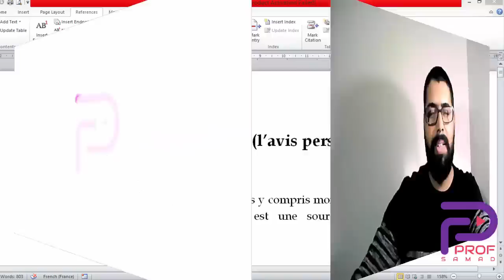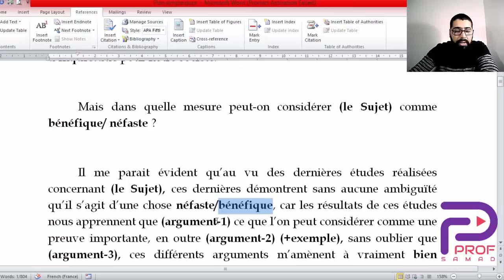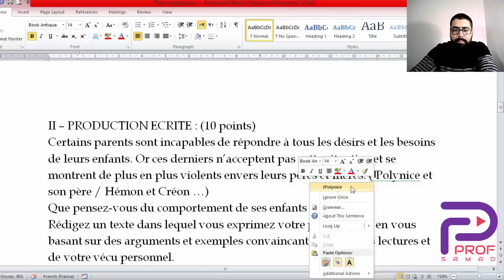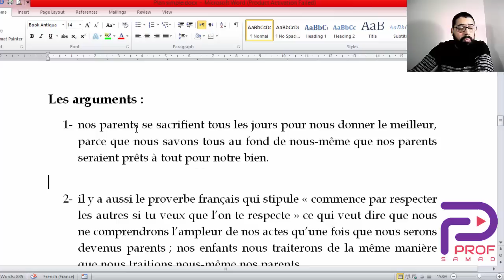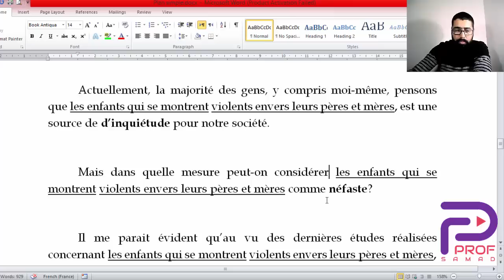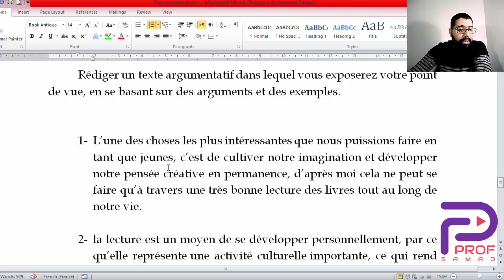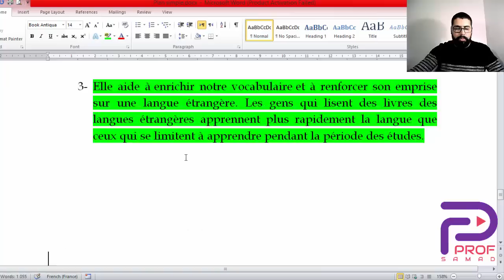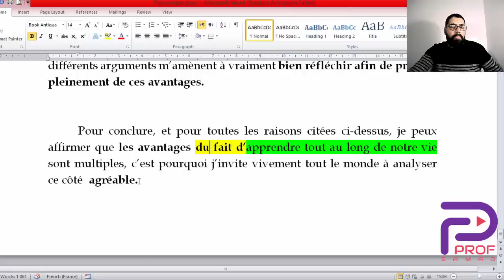(منهجية) l'expression écrite 1bac et bac libre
Dans cette série de vidéos vous allez trouver toutes les informations dont vous avez besoin pour passer l'examen régonal de la première année du baccalauréat ( le 1Bac/ bac libre), la production écrite (l'expression écrite) plan dialectique et le plan concessif et le plan simple. professeur (Prof) de Français , Bonne compréhension